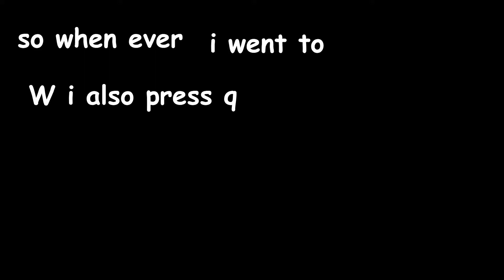How to gain momentum (tapped speed tellys)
→- Information -←
🖱️ Mouse: Roccat Kone Pro
🎨Texture Pack:
🏹Servers: cracked.Bridger.land
🌟Current Subs: 587!!!/30000
 PLEASE SUBSCRIBELELE

Should i add my snap to this?

one of these clips my brother got

feat
for keywords Jirz doing the latvian strat block hit on minecraft the bridge while cruh explains not on cruhbridge though parihs edates jirz but thats aight while buckybarr hosts buckytour finals with pavkin and speedtoggled and lmblitz going xin69 on their oof oh and I should probably also put Trycs and Sammygreen and Turtilz and itzglimpse and NotNico and Mellomelt and TapL and Technoblade and Grian and Stimpy or Marcel or Stimp and Hurtin and AreuMadLoL and Derpled and Doogile and Purpled and I am luvonox confirmed I moonwalk and godbridge sometimes and telly bridge but I suck at it and I am playing on Hypixel and it is NOT minecraft man hunt or manhunt and I am not dream against sapnap badboyhalo and skeppy against 1 or 2 or 3 or 4 or 5 or 6 or 7 hunters and its Not Minecraft But Water Rises or Minecraft But Lava Rises or any other but challenge like that This is NOT a speed run speed runner of Minecraft against a killer assassin and Im gonna steal this from areumadlol he responded to my tweet with this Hypixel YouTubers I enjoy to watch in the Minecraft PVP Hypixel Bedwars Skywars Community are Derpled Cooldude951 Turtilz Evakz Purpled Gamerboy80 SammyGreen Astelic Technoblade RKY Guiny  areumadlol Zyphalopagus Zyph iTMG Target3DGaming no way Jonah Ryan 1v1 Manhunt Youtubers I can not think of anything else to put thanks bye love you :)
|--=--=--=--=-TAGS-=--=--= | (helps the vid not be bad)